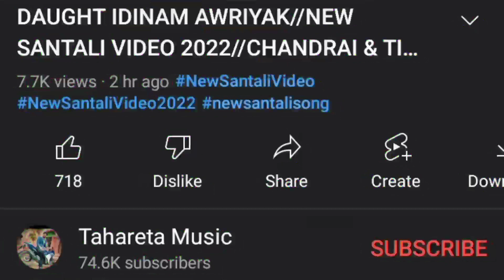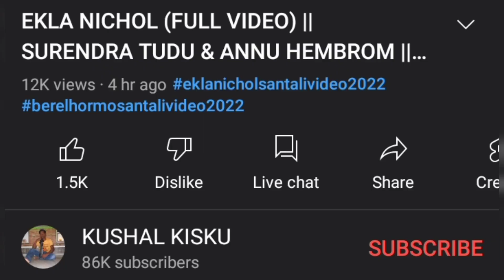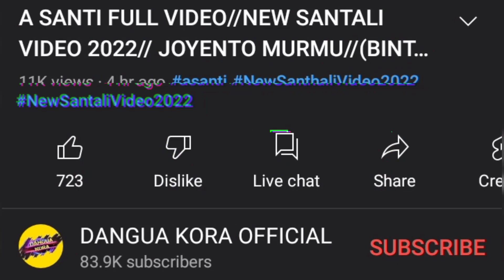Collage Bahana।।Rupali Tudu, Surendra & Chandrai।।NEW SANTALI VIDEO SONG 2022 UPDATED।।Reshka Rusika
Video Credit:-

Rakesh Hansda
Eliyas mandi